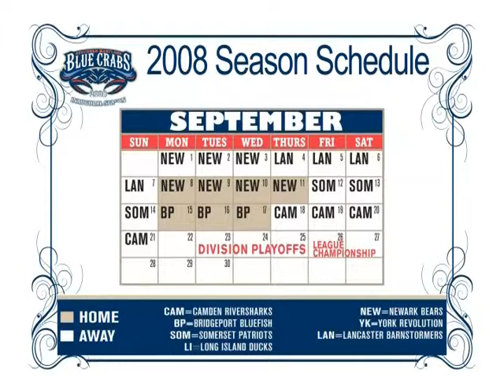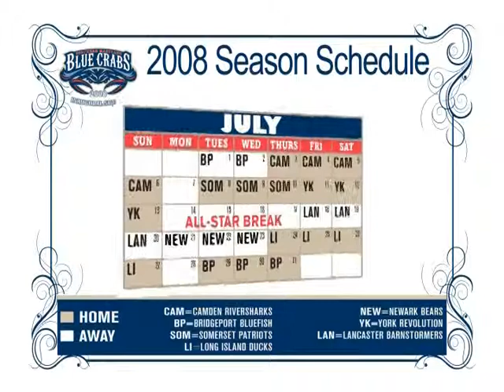Southern Maryland Blue Crabs Spotlight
Blue Crabs Spotlight from 2008 with guests: Butch Hobson, George Sandel, Eric Crozier, Joe Gannon and Adam Smith.